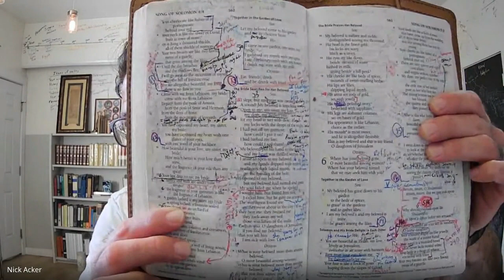Song of Songs part 3